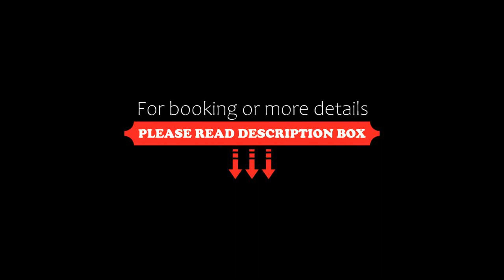ibis Styles St Margrethen Bodensee, Sankt Margrethen, Switzerland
About Property:
Ibis Styles St Margrethen Bodensee is located in Sankt Margrethen. Each accommodation at the 3-star hotel has mountain views, and guests can enjoy access to a bar and to a terrace. The accommodation provides a 24-hour front desk, a business centre and luggage storage for guests.
At the hotel, each room is equipped with a desk, a TV, a private bathroom, bed linen and towels.
Ibis Styles St. Margrethen Bodensee offers a continental or buffet breakfast.
Guests at the accommodati...
Property Type: Hotel
Address: Walzenhauser Strasse 1, 9430 Sankt Margrethen, Switzerland
Searching For
1. ibis Styles St Margrethen Bodensee - Sankt Margrethen - Switzerland
2. ibis Styles St Margrethen Bodensee - Sankt Margrethen - Switzerland Address
3. ibis Styles St Margrethen Bodensee - Sankt Margrethen - Switzerland Rooms
4. ibis Styles St Margrethen Bodensee - Sankt Margrethen - Switzerland Amenities
5. ibis Styles St Margrethen Bodensee - Sankt Margrethen - Switzerland Offers and Deals
Audio Credit:
Track Title: Subway Dreams
Artist: Dan Henig